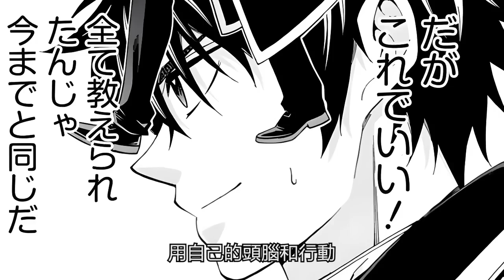別人升級靠打怪 男主只要澀澀就能獲得技能！為了變強 品鑒全種族美少女！？【爆肝紳士大木】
男主轉生成一國將軍卻只擅長夜裡那檔子事 靠著這個能力建立國家 走向人生巔峰！？【爆肝紳士大木】

輕小說病嬌巔峰！男主攻略一個妹子就能獲得五千萬 哪知對象全都是病嬌 自己差點被玩壞！？【爆肝紳士大木】

女主被渣男欺騙賣掉當奴隸 差點失身？一怒之下反轉黑化 展開復仇之路！【爆肝紳士大木】

最強賢者慘遭人類背叛 於是復活死去老婆變成魔 搜刮男人精氣讓人類斷子絕孫！？【爆肝紳士大木】

史上最慘男主！未婚妻被黃毛搶走 還被親生父親逐出家門墜入地獄？絕望中吃掉惡魔開啟復仇之路！？【爆肝紳士大木】

男主從小追求少女，竟是為了攻略她養母！最後還聊上了. 【爆肝紳士大木】
此內容純屬個人創作，禁止任何未授權的轉發或複制。侵犯版權者將承擔法律後果